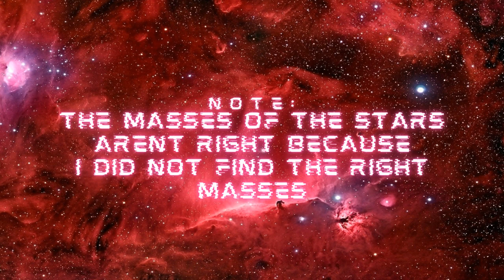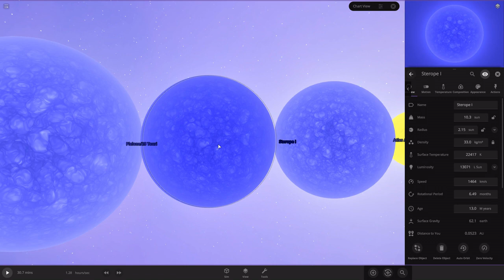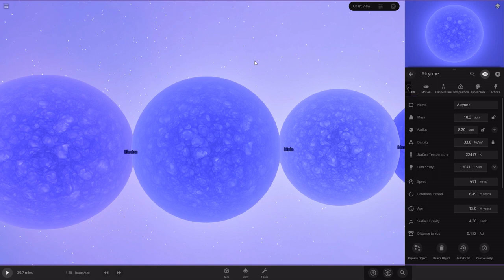Pleiades (Seven Sisters) | M45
The Pleiades
also known as The Seven Sisters and Messier 45, is an open star cluster containing middle-aged, hot B-type stars in the north-west of the constellation Taurus. It is among the star clusters nearest to Earth, it is the nearest Messier object to Earth, and is the cluster most obvious to the naked eye in the night sky.

The cluster is dominated by hot blue and luminous stars that have formed within the last 100 million years. Reflection nebulae around the brightest stars were once thought to be left over material from their formation, but are now considered likely to be an unrelated dust cloud in the interstellar medium through which the stars are currently passing.

Computer simulations have shown that the Pleiades were probably formed from a compact configuration that resembled the Orion Nebula. Astronomers estimate that the cluster will survive for about another 250 million years, after which it will disperse due to gravitational interactions with its galactic neighborhood.

Origin Of The Name:
 The name of the Pleiades comes from Ancient Greek, Πλειάδες. It probably derives from plein ("to sail") because of the cluster's importance in delimiting the sailing season in the Mediterranean Sea: "the season of navigation began with their heliacal rising". However, in mythology the name was used for the Pleiades, seven divine sisters, the name supposedly deriving from that of their mother Pleione and effectively meaning "daughters of Pleione". In reality, the name of the star cluster almost certainly came first, and Pleione was invented to explain it.

 Observational history:
Galileo Galilei was the first astronomer to view the Pleiades through a telescope. He thereby discovered that the cluster contains many stars too dim to be seen with the naked eye. He published his observations, including a sketch of the Pleiades showing 36 stars, in his treatise Sidereus Nuncius in March 1610.

The Pleiades have long been known to be a physically related group of stars rather than any chance alignment. John Michell calculated in 1767 that the probability of a chance alignment of so many bright stars was only 1 in 500,000, and so surmised that the Pleiades and many other clusters of stars must be physically related.[33] When studies were first made of the stars' proper motions, it was found that they are all moving in the same direction across the sky, at the same rate, further demonstrating that they were related.

Charles Messier measured the position of the cluster and included it as M45 in his catalogue of comet-like objects, published in 1771. Along with the Orion Nebula and the Praesepe cluster, Messier's inclusion of the Pleiades has been noted as curious, as most of Messier's objects were much fainter and more easily confused with comets—something that seems scarcely possible for the Pleiades. One possibility is that Messier simply wanted to have a larger catalogue than his scientific rival Lacaille, whose 1755 catalogue contained 42 objects, and so he added some bright, well-known objects to boost his list.

Edme-Sébastien Jeaurat then drew in 1782 a map of 64 stars of the Pleiades from his observations in 1779, which he published in 1786

Chapters:
 00:00 - Intro
 00:09 - Info
 00:19 - Format
 00:29 - Note
 00:39 - The Sun
 00:57 - 27 Tauri
 01:04 - 21 Tauri
 01:10 - 28 Tauri
 01:19 - 22 Tauri
 01:25 - 18 Tauri
 01:31 - 16 Tauri
 01:36 - 19 Tauri
 01:42 - 23 Tauri
 01:46 - 20 Tauri
 01:54 - 17 Tauri
 01:57 - Eta Tauri
 02:03 - Outro

Credits:
Info From Hirendra Prakash